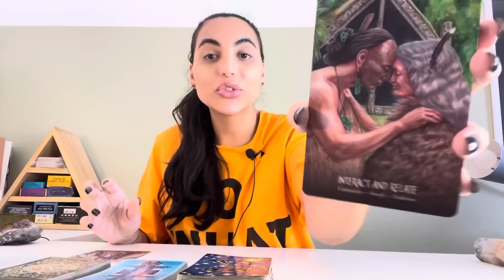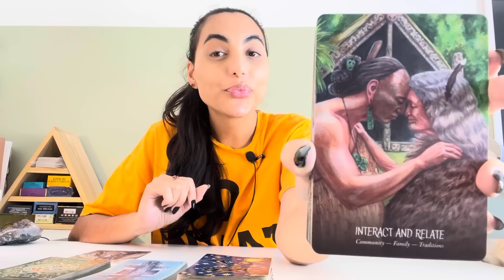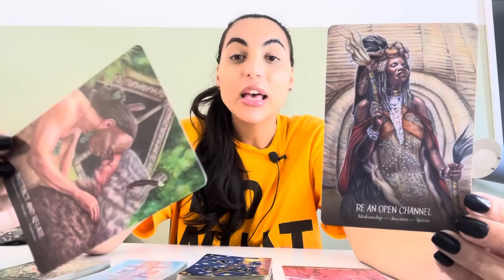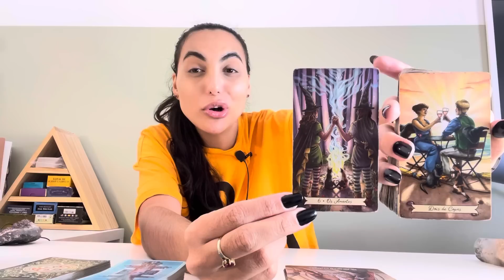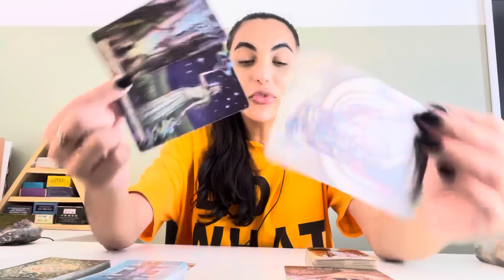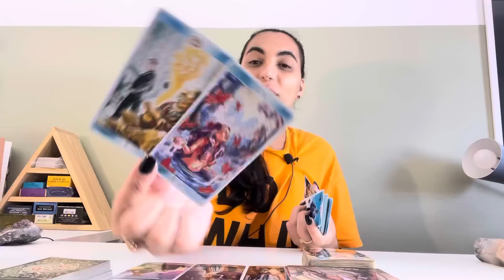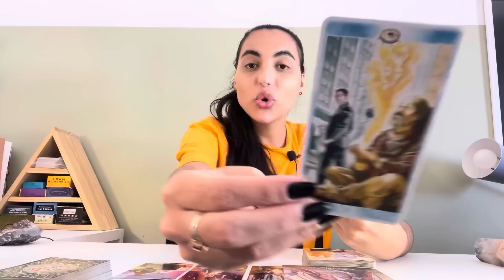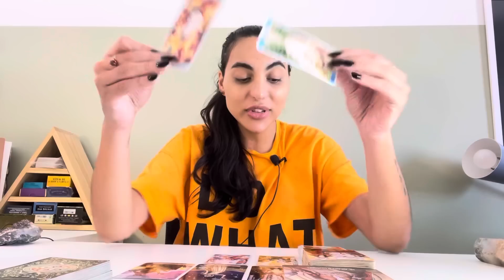♑️CAPRICÓRNIO/JULHO23 - Faz Parte do Seu Destino! Próximos Dias.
Oráculos usados na leitura:
Ancestor Spirit Oracle Cards

Isabelly/Wourhan
Irradiar-se ☀️